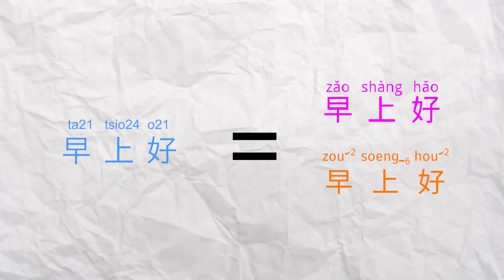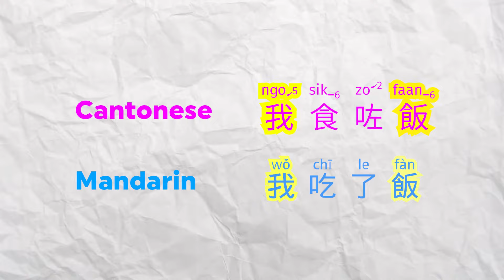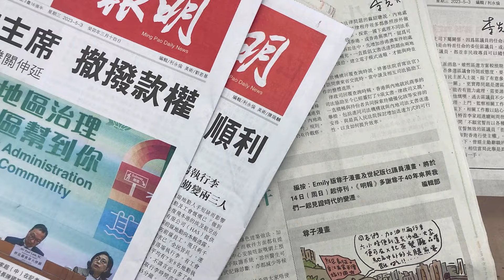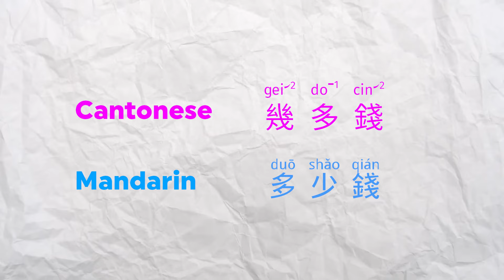What If Mandarin Chinese Never Existed? (The Shocking Truth)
Are you a Canto speaker? Wanna Improve your Cantonese and Learn Mandarin at the same time?

Make your life easier. No more memorizing Chinese

How do you Learn If You Speak Cantonese?

What are the differences between Cantonese and Mandarin?